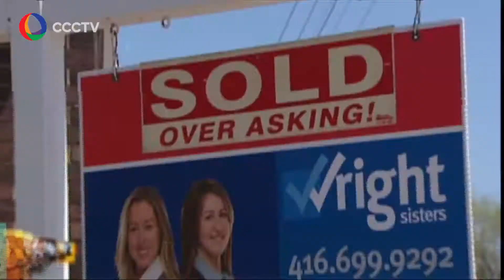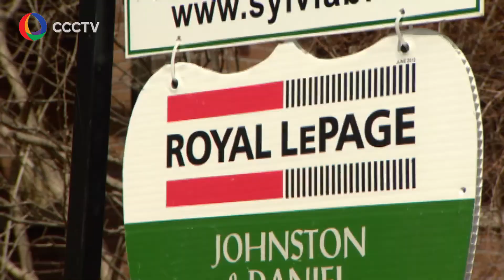BC省徵收房產物業轉讓稅 安省房市受影響